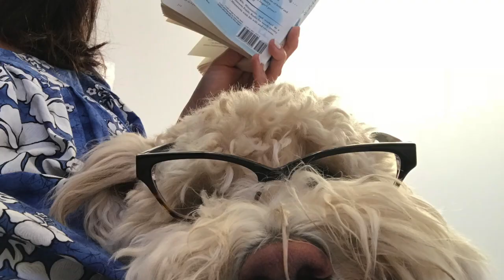Scorpion Bay 2018